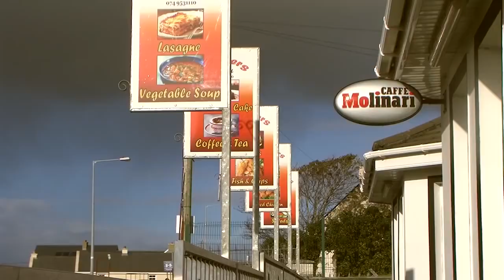Ailish McBride Scania 164